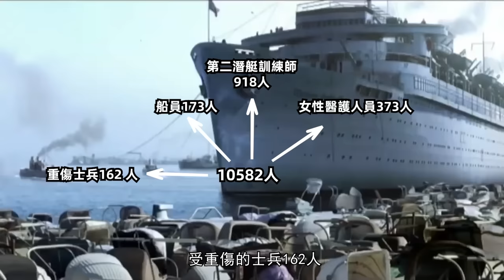史上最慘烈海難，遇難人數是泰坦尼克號6倍，永不返航的「古斯特洛夫號」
1945年1月30日，77年前的今天，波羅的海異常寒冷，波濤洶湧的海面還漂着一層浮冰，當天氣溫已經低於零下10℃，一艘搭載一萬多人的巨輪「古斯特洛夫號」正行駛在海面上，突然！船體震動，爆炸聲四起，伴隨着呼救聲和尖叫聲，船沉入了44米深的海底，9000多人被冰冷的海水吞噬，遇難人數至少是泰坦尼克號遇難人數的5倍，成為歷史上遇難人數最多的海難。【古斯特洛夫號Wilhelm Gustloff】
視頻推薦：